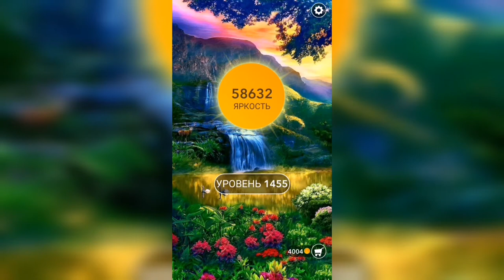Word / Слово Крест: Поиск русского кроссворда / Уровень 1455